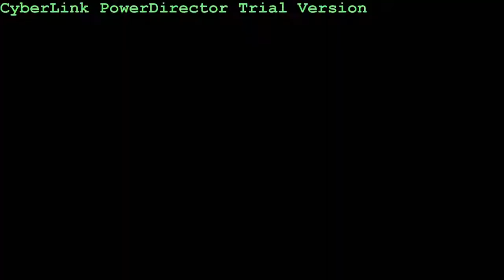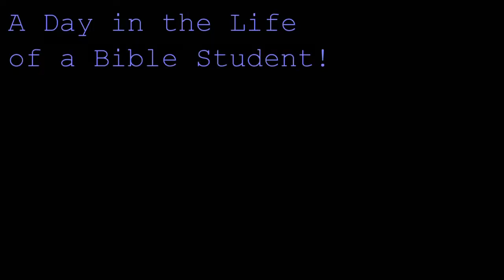WOLBI Podcast 14 - Before the Year Starts